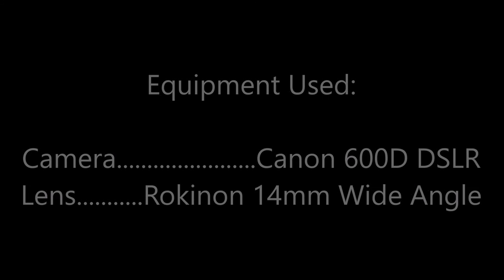Wide View Astronomy in Light Polluted Area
Short video using Canon 600D and Rokinon 14mm F/2.8 wide angle lens. Images were taken at ISO ranges from 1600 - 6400, exposure times of 6 seconds to 30 seconds.